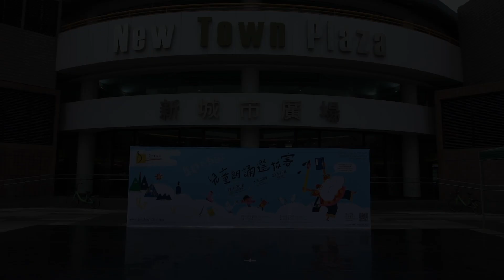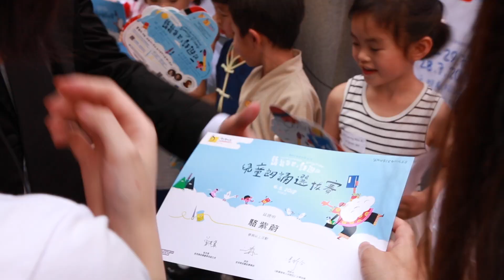《鬍鬚爺爺之詩遊記》兒童朗誦選拔賽得獎名單及花絮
逾百位可愛小詩人，於比賽中各展特色，小小年紀勇敢踏上台板大聲朗誦！綜合所有參加者的分數，恭喜以下各位得獎者，排名不分先後。頒獎禮將於7月28日(六)下午2時於元朗劇院大堂舉行，屆時「鬍鬚爺爺」 何遠東 會同大家一齊玩下遊戲、唱下歌、跳下舞！記得留意花絮片段中由 伍卓賢作曲、游思行填詞、 何遠東主唱的《粒粒皆辛苦》，將李紳的《憫農》詩融入歌曲，好好聽呀~

｜｜朗誦精英獎｜｜
獲得《鬍鬚爺爺之詩遊記》門票2張 + 精英獎獎牌 + 鬍鬚爺爺抱枕 + 詩遊記行李牌

｜｜朗誦優異獎｜｜
獲得優異獎獎牌 + 詩遊記行李牌

｜｜最佳造型獎｜｜
獲得《鬍鬚爺爺之詩遊記》門票2張 + 最佳造型獎獎牌 + 鬍鬚爺爺抱枕+ 詩遊記行李牌
高苠朗、黃泳錞、徐千喬

朗誦精英獎中最高分的7位參加者將會獲邀參加《鬍鬚爺爺之詩遊記》的朗誦演出，得獎者將有專人聯絡有關排練及演出安排。

＊最佳造型獎得主將會競逐「最LIKE造型獎」，由網上觀眾投選＊
得獎者：徐千喬

香港舞蹈團保留獎項安排的一切決定權

新編合家歡詩舞劇場《鬍鬚爺爺之詩遊記》
7月28-29 元朗劇院演藝廳
8月3-5 沙田大會堂演奏廳

演前藝術工作坊
【手繪鬍鬚爺爺布包工作坊】【可愛動物心口針工作坊】